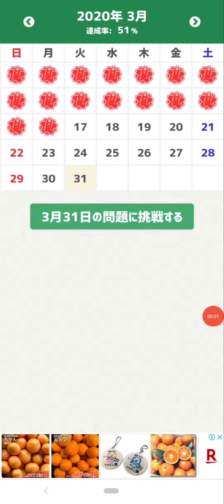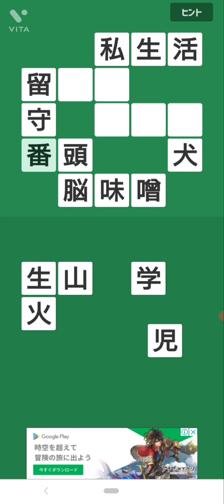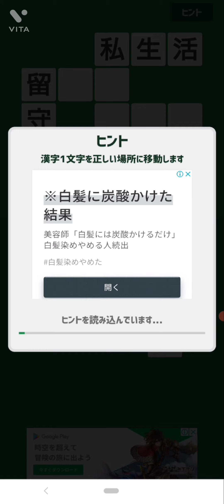2021.12.10.の漢字ナンクロ